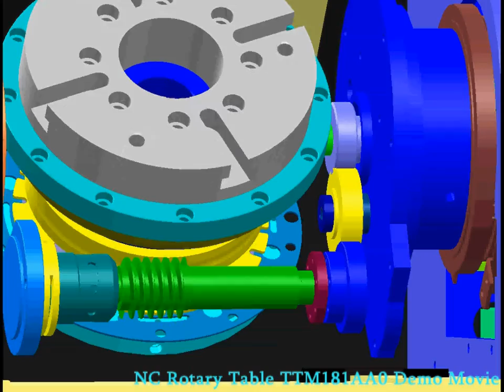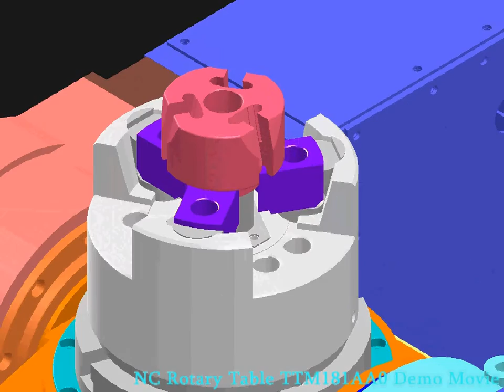Kitagawa TTM181AA0 Rotary Table Demo Movie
Showing the Kitagawa NC Rotary Table TTM181AA0 Demonstration Movie with a pneumatic static chuck attached showing the machining process on a complex work peice and how the TT181 can make the manufacture of the work peice simpler, faster and accurate.